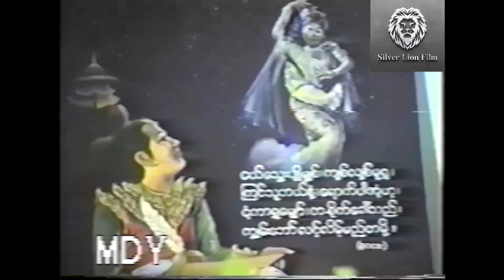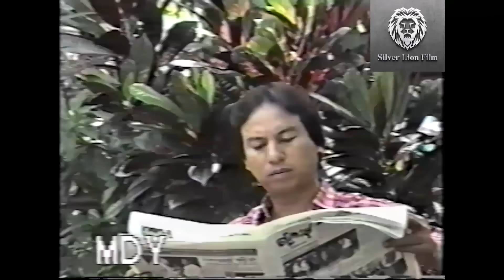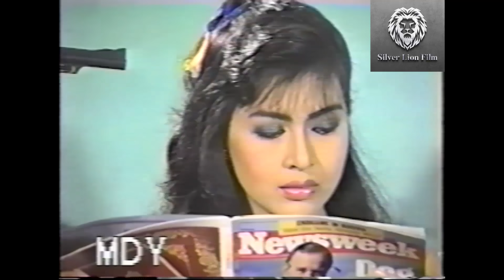ပတ္တမြားဝင်္ကပါ (စ/ဆုံး) - ရဲမင်းပိုင်၊တင်ဇာဝင်းပြည့်၊ဝင်းနိုင်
ဇာတ်ကားအမည် - ပတ္တမြားဝင်္ကပါ (စ/ဆုံး)
သရုပ်ဆောင် - ရဲမင်းပိုင်၊ တင်ဇာဝင်းပြည့်၊ ဝင်းနိုင်